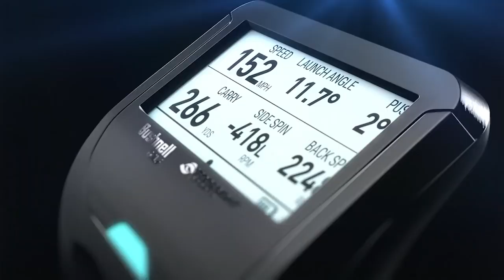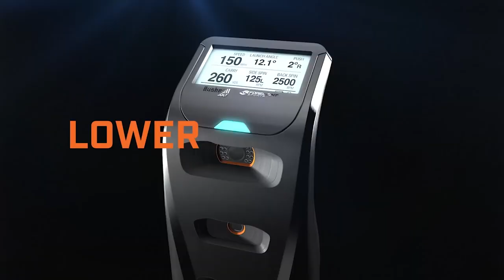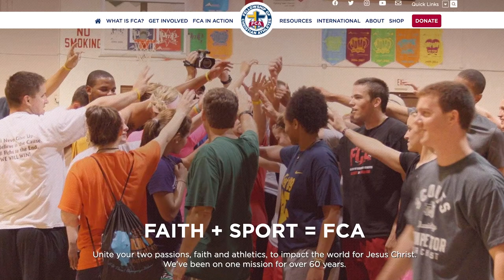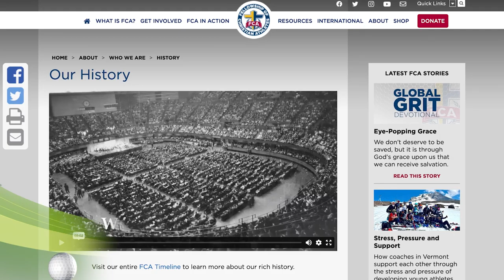2023- Winning Golf TV Show- FCA- Applecross C.C.